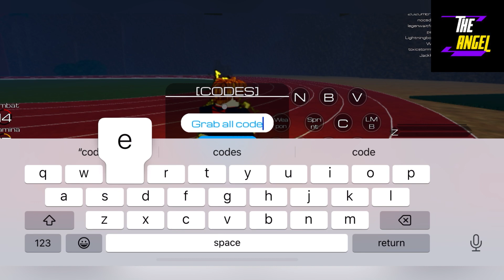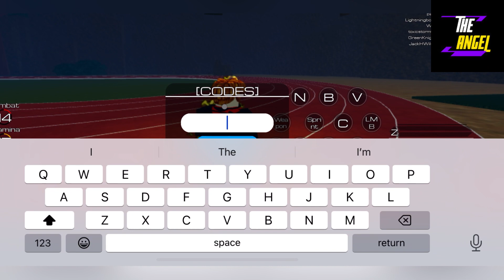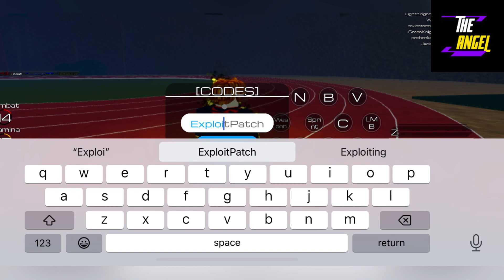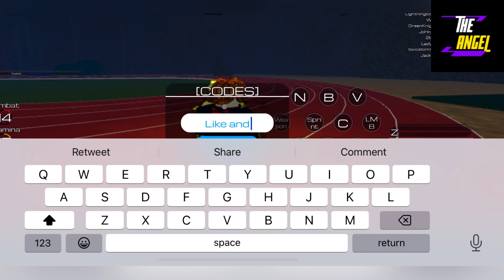🔥 Newest🔥 ROBLOX JUJUTSU CHRONICLES CODES DECEMBER 2023 - JUJUTSU CHRONICLES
Welcome Guys

Thanks